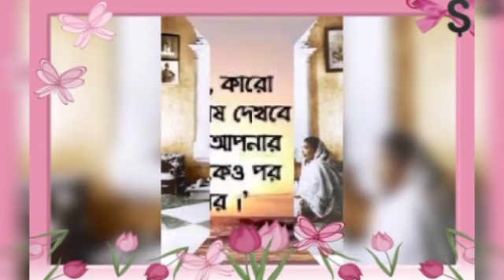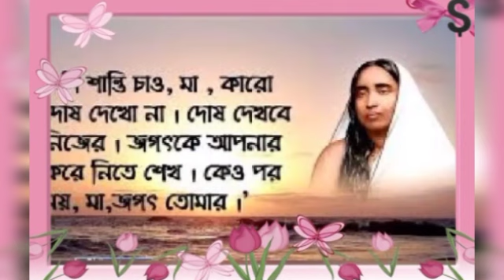জয় জয় মা সারদা বলো বদনে এমন দয়াময়ী আর পাবি না || Swami Dibyabratananda, Jalpaiguri RKM|Pranaram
জয় জয় মা সারদা বলো বদনে এমন মধুর নাম আর পাবি না ||
Swami Dibyabratananda, Jalpaiguri RKM|
Pranaram বাংলা
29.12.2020